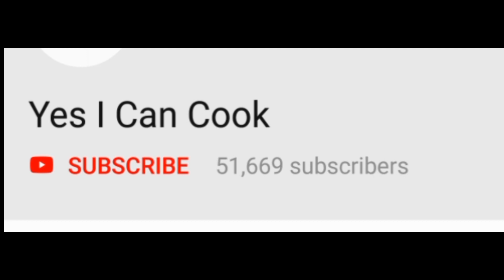Tikka Samosa by (YES I CAN COOK)